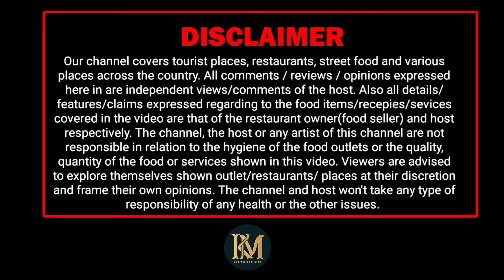સૌથી સસ્તી અને બેસ્ટ 4000+ પ્રોડક્ટ્સ અમદાવાદીઓ માટે ખાસ DHR MART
સૌથી સસ્તી અને બેસ્ટ 4000+ પ્રોડક્ટ્સ

અમદાવાદીઓ માટે ખાસ DHR MART

હવે ઓનલાઇન ખરીદી કરવાની જરૂર નથી કારણ કે હવે આવીગ્યુ છે DHR-mart
જ્યાં તમને મળશે 4 હજાર થી પણ વધારે પ્રોડક્ટ.

અહીયાના પ્રોડક્ટ ઓનલાઇન અને માર્કેટ , મોલ કરતા પણ સસ્તા હોય છે
જો તમારે પ્રોડેક્ટ સેલ કરવા માટે જોઈએ છે તો પણ તમને હોલસેલ અને રિટેઈલ માં મળી રહેશે

જે મા ઘર વપરાશ માટે વપરાતા દરેક પ્રકારના ના પ્રોડક્ટ, બોળકો માટે રમકડાં થી લઈને શાળામાં કામ લાગતા પ્રોડક્ટ, ઈલેક્ટ્રીક પ્રોડક્ટ, મોબાઈલ એસેસરીસ , હાર્ડવેર, વગેરે યુનીક પ્રોડક્ટ એ પણ ખુબજ સસ્તા ભાવે

તો જલ્દી થી પહોંચી જાવ DHR-mart જ્યાં આપણા માટે ખુબજ સરસ ઓફર છે

📍DHR MART , Malhar Shoping Centre, nr. Bapa Sitaram Chowk Road, Karnavati nagar, Nava Naroda